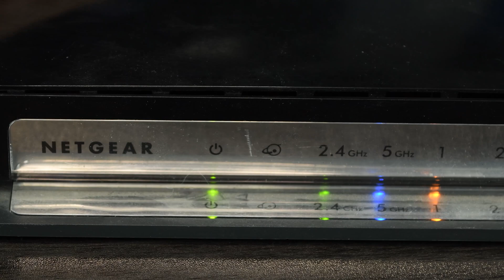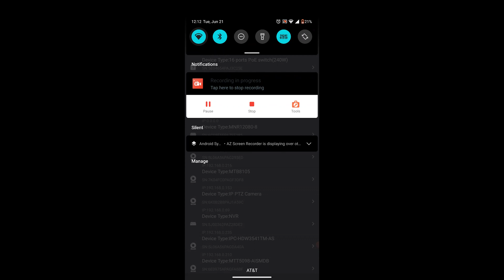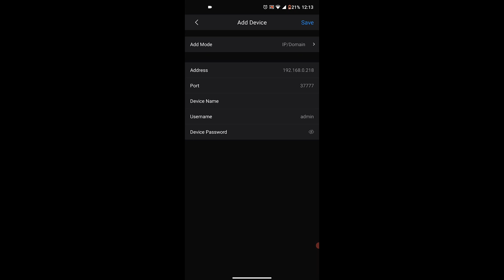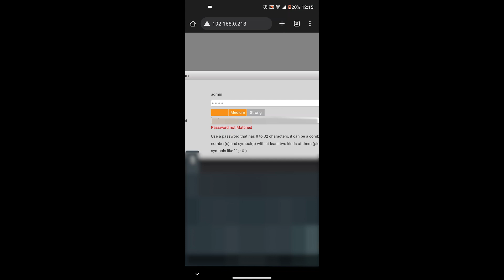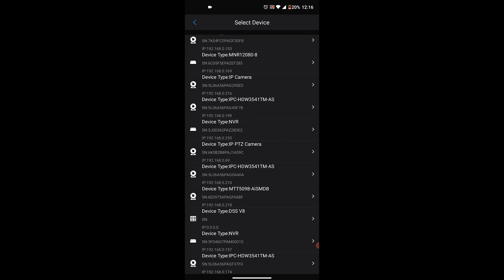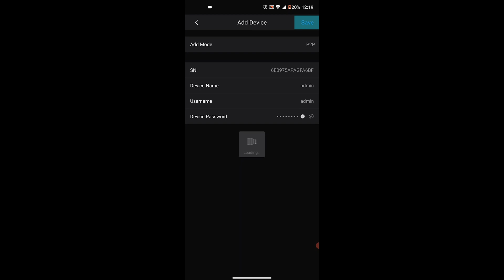Montavue Stand-Alone Camera Basic Setup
This video is for those of you that do not use an NVR with your Montavue IP cameras. Stand-Alone refers to a security camera that is tethered straight to the network without the use of an NVR. Watch this video to see the benefits and inconveniences of going it without the NVR and learn how to setup and initialize the cameras from start to finish. We also go over how to add individual cameras to MontavueGO mobile!

Link to 12 Volt DC Adapters